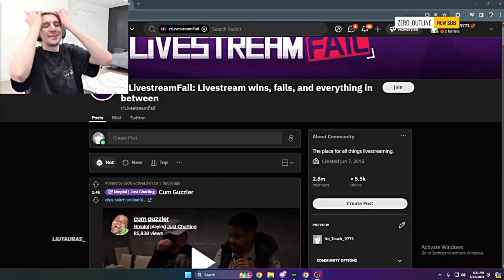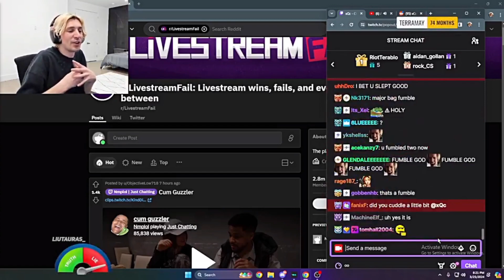xQc reacts to Corinna Kopf saying they slept together 💀